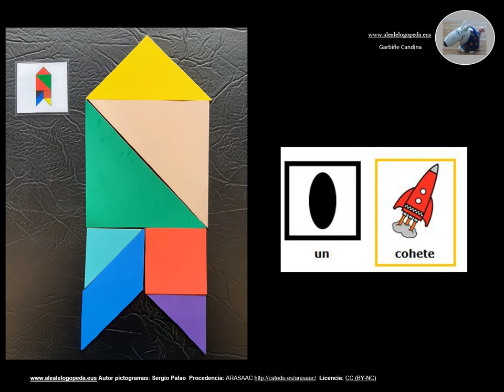TANGRAM 2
Actividades con formas.